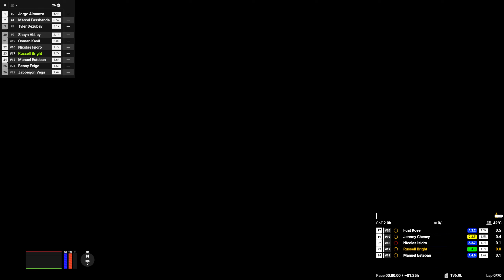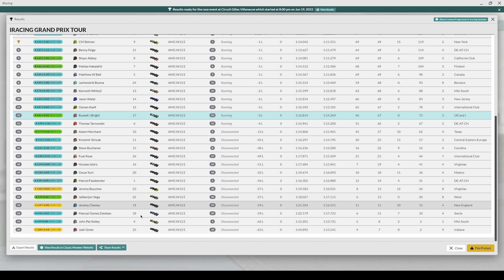F1 Round 9 - Circuit Gillies Villeneuve - Canada GP - iRacing Grand Prix Tour 2022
F1 100% Race Open Setup Series.

Round 9, iRacing Grand Prix Tour 2022 - Mercedes-AMG W12 E Performance - Circuit Gillies Villeneuve

Chapter Timestamps:
0:00 - Intro
2:20 - Race
1:30:11 - Crashes
1:42:55 - Results